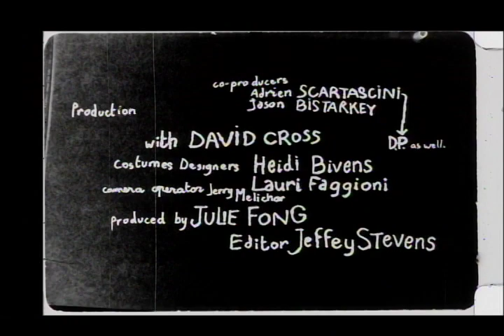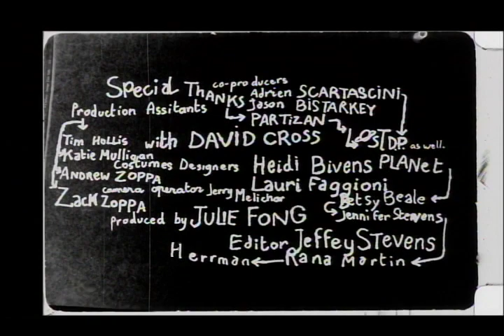ONE DAY - short film - Michel Gondry (2001)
"Short film directed by Michel Gondry
With David Cross, Michel Gondry."

After exiting the public restrooms, a man finds himself pursued by the piece of excrement he left there. The invasive creature decides to make him recognize his fatherhood, blaming him for abandoning it.